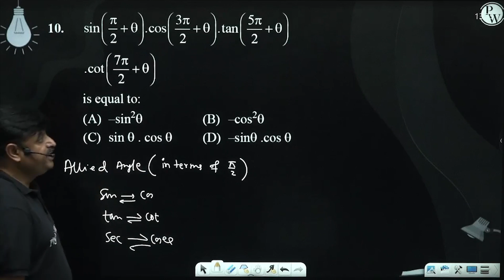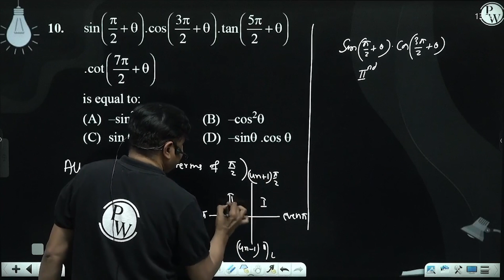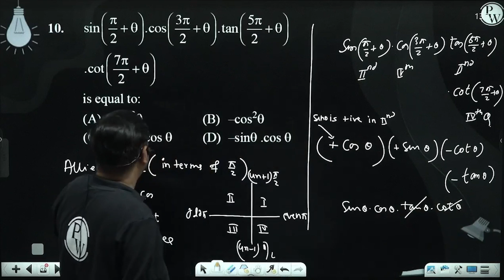sin&#960;2+&#952;.cos3&#960;2+&#952;.tan5&#960;2+&#952;.cot7&#960;2+&#952; is equal to:....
sin&#960;2+&#952;.cos3&#960;2+&#952;.tan5&#960;2+&#952;.cot7&#960;2+&#952; is equal to: 📲PW App